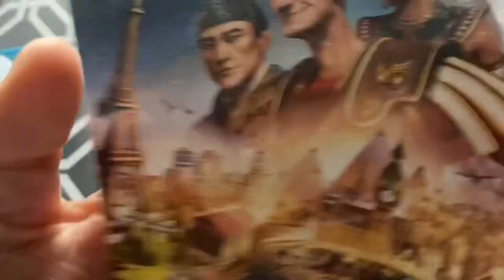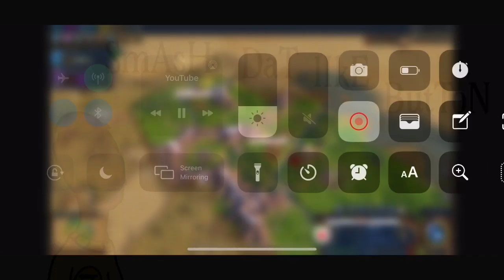Civilization VI is weirdly satisfyingly